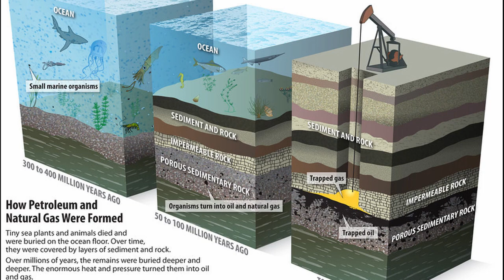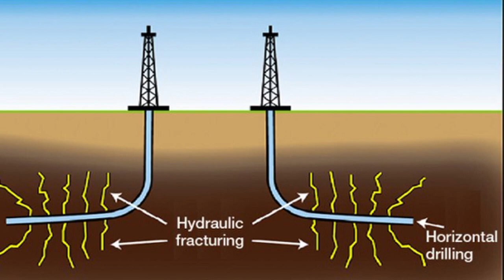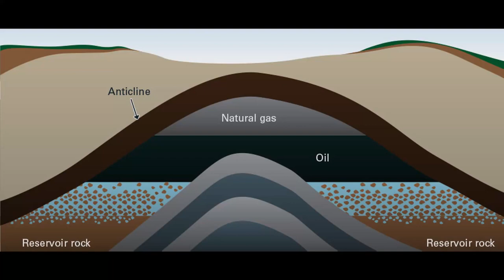How Much Oil is Left on Earth ?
This video discusses in detail about How Much Oil is Left in Earth and how long will the world oil reserves will last.